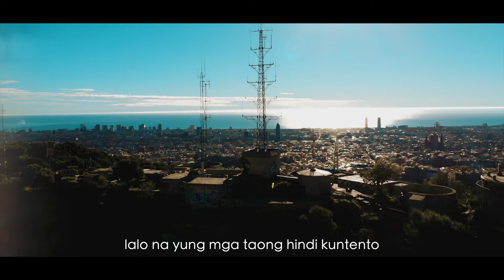NGAYON | SHORTFILMVLOG 01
Kailan ang tamang panahon para kumilos tayo at gawin ang bagay na totoong gusto natin at magpapasaya sa atin? yung matagal na nating pinapangarap na maabot, mapa anung larangan man ito, kelangan may gawin tayo. walang mangyayari kung tutunganga lng tayo, ngayon ang tamang panahon. kumilos na at magsumikap para sa ikauunlad ng sarili. hindi bukas hindi mamaya, Ngayon!

NGAYON By John Antone

lahat tayo ay nangangarap,
lahat tayo ay may gustong marating sa buhay,
lahat tayo ay my gustong mapatunayan,
hindi para sa iba kundi sa ating sarili.

may mga pagkakataon na hindi ntin alam kung saang direksyon tayo papunta
may mga pagkakataon na mali ang ating mga nging desisyon.
at dahil dito madalas tayo pinanghihinaan ng loob.

pero hindi pa huli ang lahat...

napakaganda ng buhay para natin ito sayangin.
nariyan ang mga mahal natin sa buhay na palaging nakasuporta sa atin.
ang tamang panahon ay ngayon, hindi bukas hindi sa makalawa.
hindi sa isang araw at hnd rin mamaya.

gumising ka sa kasalukuyan,
gawin ang mga bagay na tunay na magpapasaya sa iyo.
buksan ang mga mata at magpasalamat sa lahat ng mga biyayang natatanggap.
magdasal at humingi ng gabay sa Diyos.

kumilos na at magsumikap
wag mong isipin na mahirap,
dahil naghihintay na ang yong pangarap
kaya simulan mo nang lumipad sa alapaap

ngayon ang tamang panahon.
ngayon ka bumangon,
ngayon ka magumpisa
ngayon mo ipakilala kung sino ka
ngayon mo gawin kung ano talaga yung gusto mo,
ngayon mo pagsikapang makamit ang pangarap mo
ngayon mo patunayan sa lahat na kaya mo.
ngayon mo sabihin sa sarili mo na handa na ako.

walang nagsabi na ang buhay ay madali
walang nagsabi na hindi tayo pwedeng magkamali.
walang sinuman ang perpekto,
lalo na yung mga taong hindi kontento.

ano pang hinihintay mo? madaming naghihintay sayo.
isulat mo na ang iyong historya
na tatatak sa isipan ng mga taong nakapaligid sayo.
huminga ng malalim, damhin ang malamig na hangin,
ibukas ang mga mata at umpisahan mo na.
hindi bukas ,hindi mamaya.
kndi ngayon...

MY GEAR:
-SONY a7III

MY EDITING SOFTWARE:
-Adobe Premiere
_Adobe Lightroom